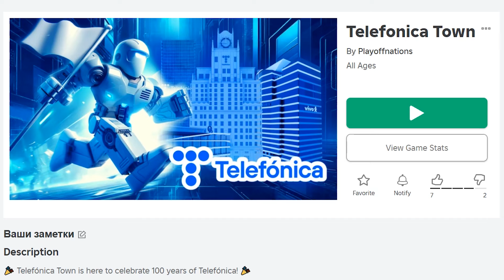КАК ПОЛУЧИТЬ СИНЮЮ ПАНАМКУ В РОБЛОКС ! ХАЛЯВНЫЕ БЕСПЛАТНЫЕ ВЕЩИ В РОБЛОКСЕ 2024 ГОДА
✅   🎉 Город Telefónica здесь, чтобы отпраздновать 100-летие Telefónica! 🎉
🏢 Посетите Телефоника-Таун, невероятный город, полный мини-игр и испытаний, которые нужно пройти.